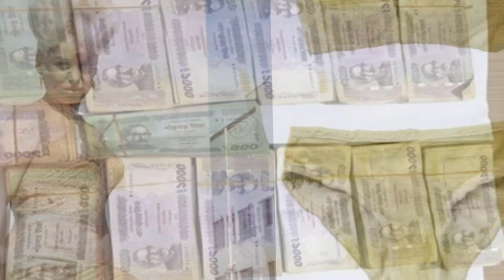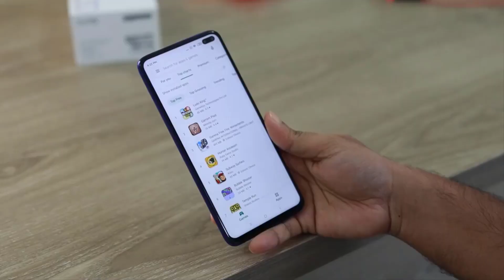আবাক কান্ডো অভিনেত্রীর ফেলে দেয়া সেই বিকিনি বিক্রি হলো সাড়ে ১১ লাখ টাকায় ||ডেমি বারবারা উইন্ডসর..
Hello friend !!!
Welcome to our ASR News 24 channel. You will find all kinds of weird video live news on this channel. This channel will show some weird, updated news, Bangla news, today's update, entertainment, spooky, mysterious, and unresolved events from some parts of the world.